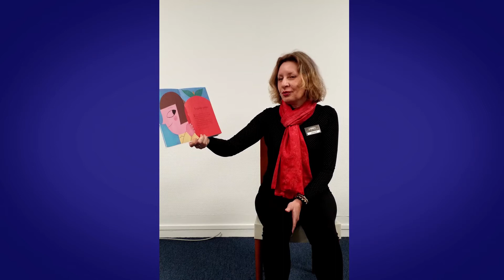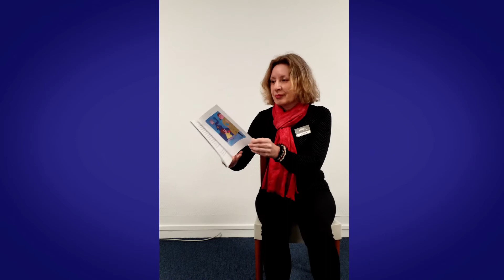La grosse pomme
Retrouvez le rendez-vous des enfants en ligne avec une histoire d'Alain Gaussel, "la Grosse Pomme", contée par Nathalie.